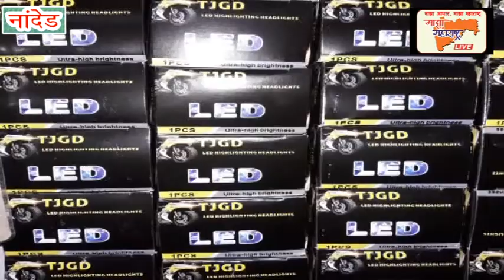सर्वपक्षीय धरणे आंदोलनात काँग्रेस आणि राष्ट्रवादी काँग्रेस नेत्यांनी केले प्रचार